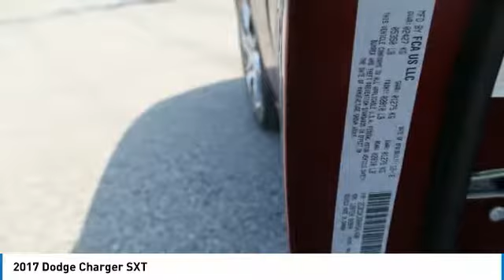2017 Dodge Charger Birmingham AL 207578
2017 Dodge Charger SXT

CARFAX 1-Owner! Priced to sell at $2,145 below market average! -Bluetooth -Satellite Radio -All Wheel Drive -Auto Climate Control -Fog Lights -Security System -Garage Door Opener -Power Locks -Keyless Entry -Power Windows -Steering Wheel Controls -Cruise Control -Leather Steering Wheel -Tire Pressure Monitors -Traction Control brbrBACK by popular demand, FREE Oil Changes & Wiper Blades for LIFE! ALL Customers, parts and labor included! brbr**All mileage shown is approximate. Demonstrations and test drives will alter original inventoried mileage.